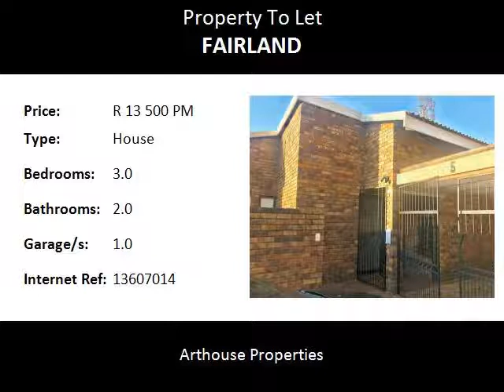3.0 Bedroom House To Let in Fairland, Johannesburg, South Africa for ZAR R 13 500 Per Month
Bedrooms: 3.0
Bathrooms: 2.0
Garages: 1.0
Price: R 13 500 Per Month

Property Description:

IMAGINE THE PERFECT THREE BEDROOM TOWNHOUSE CLOSE TO POPULAR SCHOOLS IN FAIRLAND

This beautiful neat and spacious home is close to all the popular schools in Fairland and Northcliff. The interior is finished with light coloured wooden flooring and pastel painted walls. Enter the front door and two beautiful spacious entertainment rooms invite you in. These reception areas can be used as a lounge, family room or a dining room. Both these spaces open with sliding doors onto the patio and the well looked after lush green garden. The dining area is also open plan to the well planned kitchen with modern white kitchen cupboards. The kitchen is equipped for all your appliances and the back door opens onto a small courtyard for extra storage or for drying washing. The passage leads you to the 3 bedrooms, all with ample cupboards. One bedroom with its beautiful desk and shelving can also be used as a study. Main bedroom is spacious with an en-suite bathroom and lots of windows for a light and bright atmosphere. The private garden is in an excellent condition with a nice size patio. The home offers a lock-up garage and a undercover carport.

Don’t wait! Phone before you lose it!